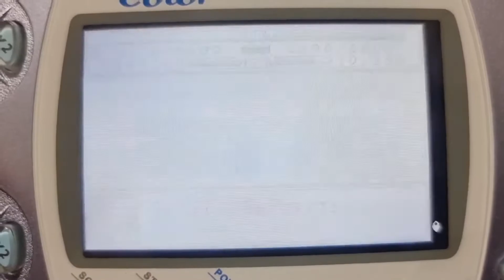[WS] 슈퍼로봇대전 컴팩트2 2부 우주격진편 - 머신로보 전투데모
- 롬 스톨 등장

- 켄류
폭렬공전

- 바이칸푸 합신

- 바이칸푸
선더클로
갓핸드스매시